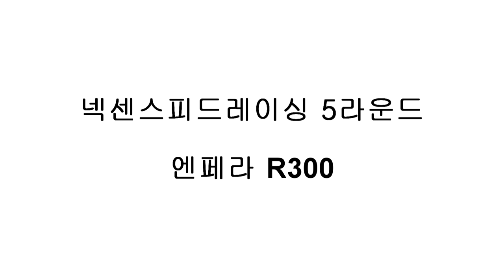[FLETA MEDIA] 넥센스피드레이싱 5라운드 엔페라R300 최경훈 선수 결승 인캠영상 J5 레이싱팀 , 영암 F1서킷 풀코스